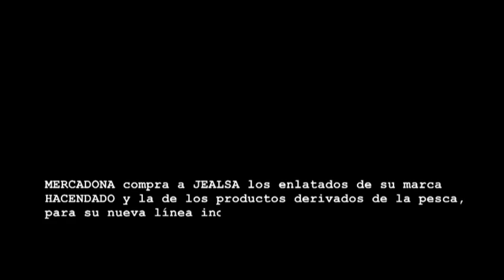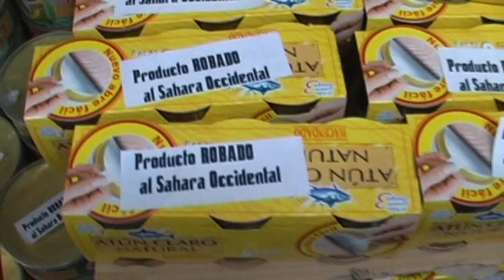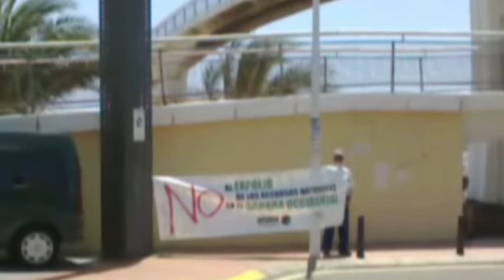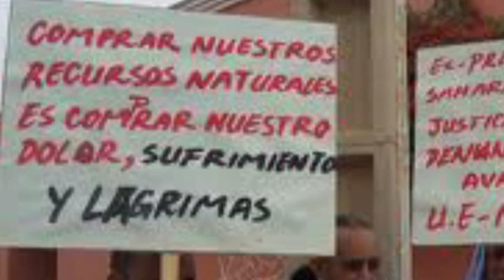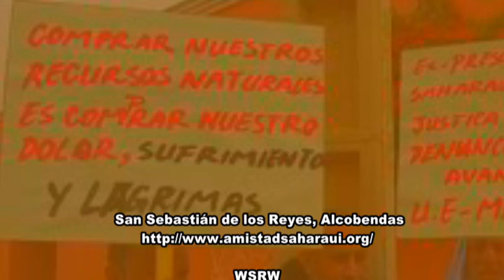Comprar robado es robar.wmv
Hay empresas que se lucran de la situación política y humanitaria que vive el pueblo saharaui. JEALSA Y MERCADONA son dos de ellas.

Mientras el pueblo saharaui de los territorios siguen sometidos a la persecución y la tortura;
Mientras much@s de ell@s se juegan la vida cada día exigiendo su libertad y denunciando el expolio;
Mientras cientos de miles se enfrentan a unas condiciones de vida por debajo del umbral de la pobreza tanto en los campamentos de refugiad@s como en los territorios,

Jealsa y Mercadona miran a otro lado, lucrándose impunemente a costa de los recursos de los saharauis sin su consentimiento y sin que éstos se beneficien de esas actividades.

Seis chicos saharauis han estado a punto de perder la vida en Guelmin, al norte del Sahara Occidental, a causa de una huelga de hambre de más de 62 días, que decidieron comenzar para denunciar la explotación ilegal de sus recursos naturales. Jealsa y Mercadona lo saben pero no dicen ni hacen nada.

La ciudadanía tenemos que conocer los productos que ponemos en nuestra mesa. Y en este sentido, se ha llevado a cabo la acción "Comprar robado es robar" en diferentes ciudades del Estado español.
El objetivo ha sido por un lado, informar a l@s consumidor@s de la ética de la empresa MERCADONA, antes de adquirir sus productos, y por otro, unificar la lucha con el pueblo saharaui diciendo NO al expolio de sus recursos naturales.